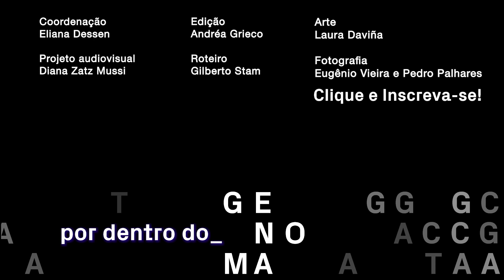Sequenciaram nosso genoma... e daí? Fala, Mayana!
O primeiro sequenciamento do genoma humano levou 13 anos e custou bilhões de dólares. Hoje, ele pode ser feito em algumas horas por algo em torno de mil dólares. Uma verdadeira revolução genética.